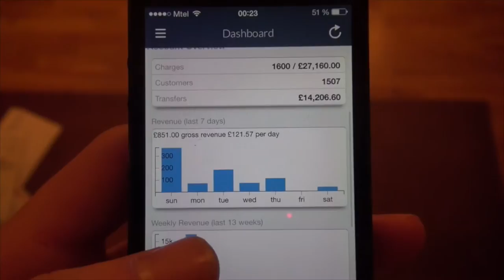4 Different Marketing Strategies: How to Increase Your Reach and Influence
In this video you'll learn four different marketing strategies and "levels" your marketing can be at. Discover how reach and influence work in your marketing and how to use them effectively.